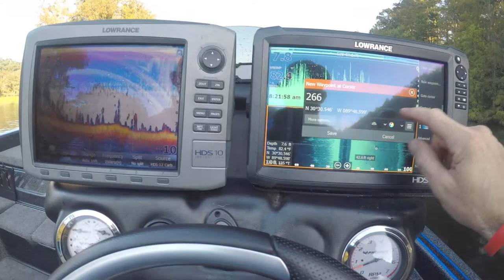CBBassin Lock 1 durby vlog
This vlog was from the last Lock 1 tournament of last year.